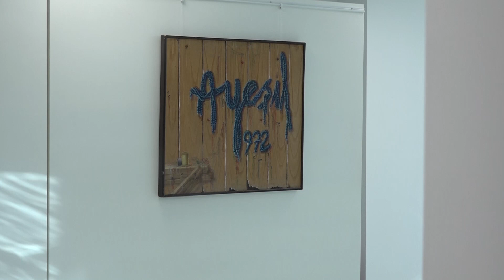YENİŞEHİR BELEDİYESİ 73 SANATÇIYI BİR SERGİDE BULUŞTURUYOR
Mersin Yenişehir Belediyesi, geçtiğimiz yıl kente kazandırdığı Yenişehir Belediyesi Ahmet Yeşil Sanat Galerisi ve Yenişehir Belediyesi Sanat Galerisi’nin birinci yıl dönümünde önemli bir sergiye daha ev sahipliği yapıyor. 7 Aralık’ta açılacak olan sergide, 73 sanatçının eserleri yer alacak. Yenişehir Belediye Başkanı Abdullah Özyiğit, Yenişehir’in kültürle ve sanatla yaşamaya devam edeceğine dikkat çekerek, tüm vatandaşları sanat galerilerini ve sergileri gezmeye davet etti.